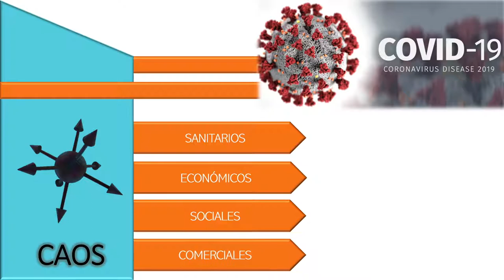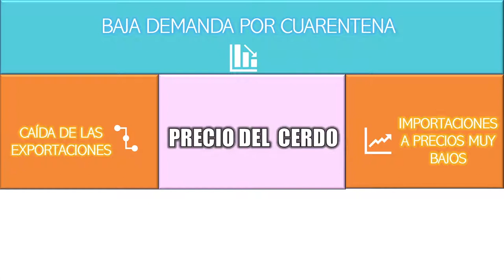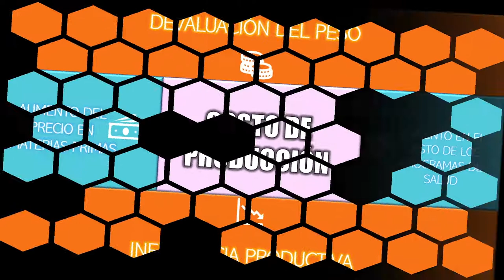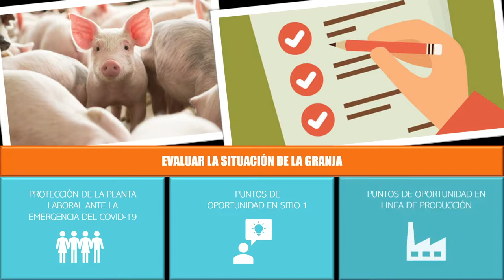Tómate 5 minutos con Quintero: Optimización de Recursos en COVID - 19 Parte 1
Te invitamos a tomarte 5 minutos para escuchar la cápsula con el Doctor Víctor Quintero acerca de cómo optimizar los recursos de tu granja en tiempos de COVID-19: Parte 1